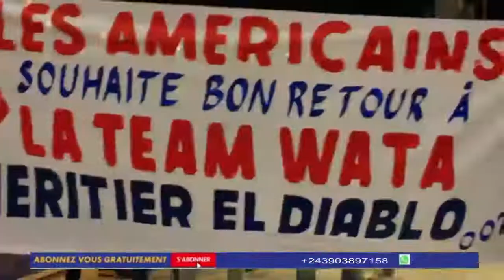ARRIVÉ YA HERITIER WATA ASALI SCANDALE NA AÉROPORT YA N'DJILI WATA ALIE YE SUIVEZ